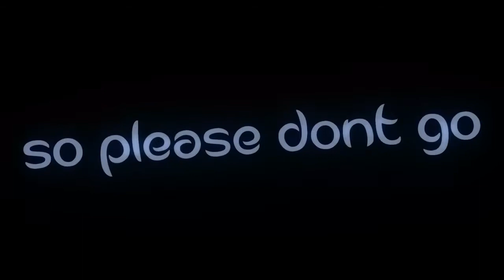6 types of Annoying People (Football Fusion)(2020)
1. The Person that Steals your kickoff
2. The Person that always runs and never passes
3. The Person that trolls
4. The Person that Spams Chat
5. The Person that Milks Clock
6. The Person that leaves the game when he/she sells